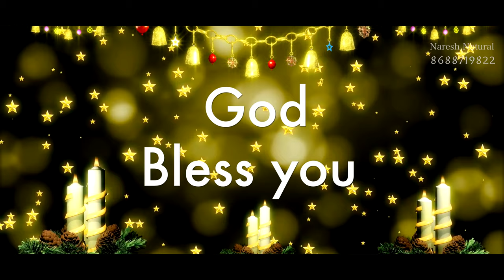Vimochakudu Vudhayinchenu - New Christmas Song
All Glory And Honour to Lord JESUS

This song is dedicated to my FATHER

Credits:
Lyrics &tunes   : K. Ratna Raju
Vocals             : Naresh Natural
video shoot     : Kiran kushel
video Edited : Avinash Ansel / jg studios

for details
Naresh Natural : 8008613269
appanna cheruvu
palakol Town